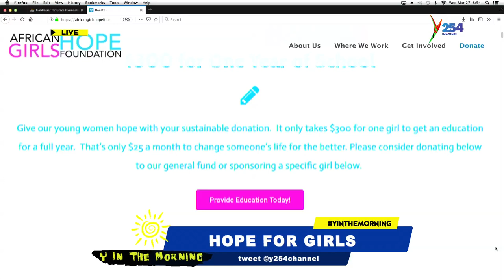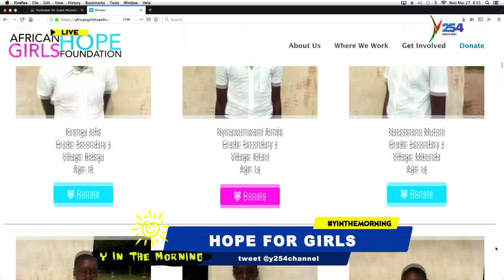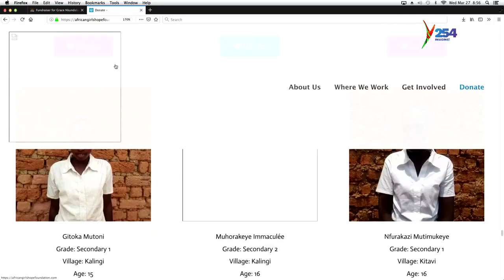Grace Faraja,Former Refugee Now A PhD Holder Passionate About A Fully Literate Africa.